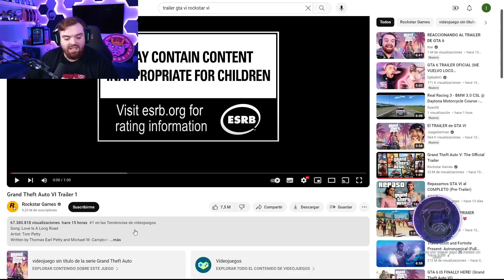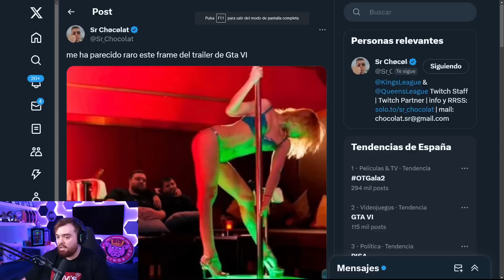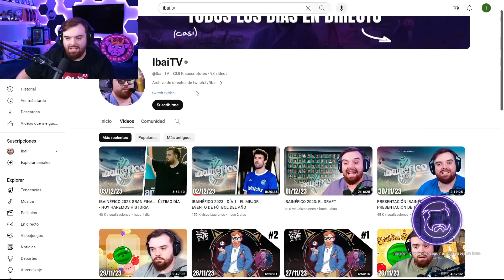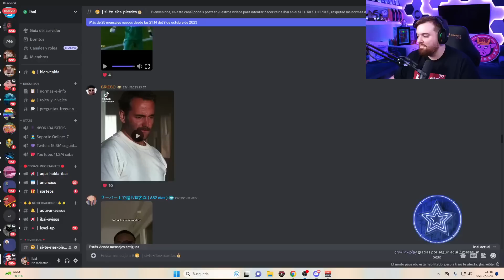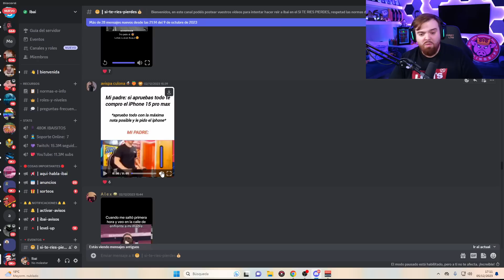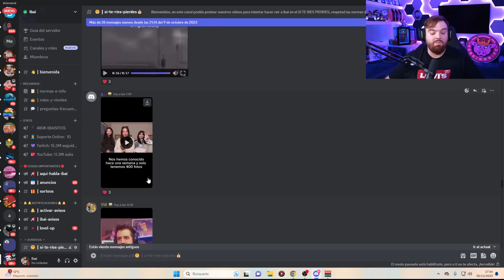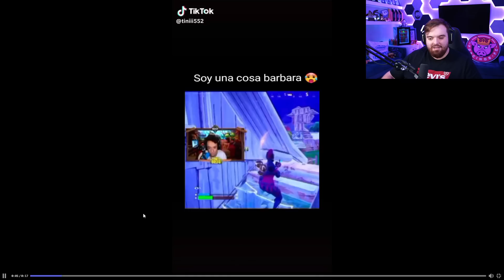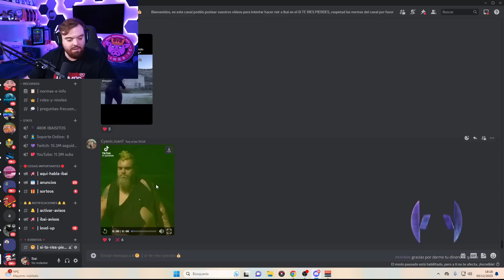TRAILER GTA VI - SI TE RIES PIERDES